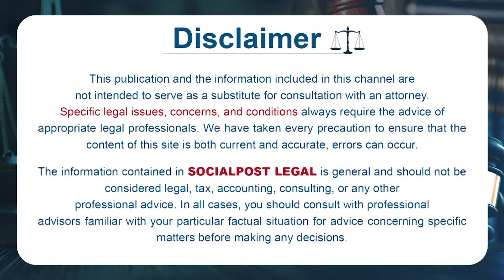Protection From Father-in-Law Harassment Legal Advice By Advocate Parvathi || Socialpost Legal